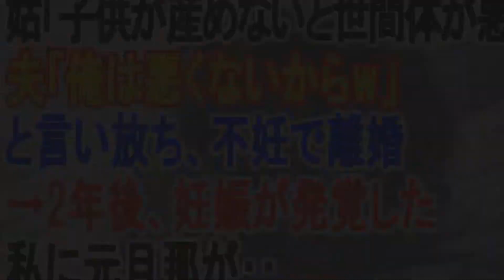【スカッとする話】姑「子供が産めないと世間体が悪い」夫「俺は悪くないからw」と言い放ち、不妊で離婚→2年後、妊娠が発覚した私に元旦那が‥